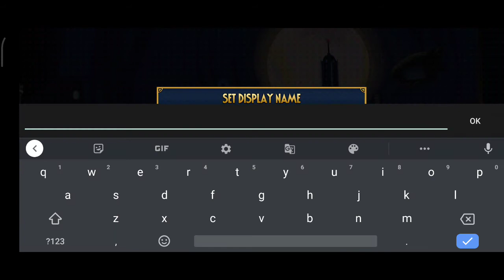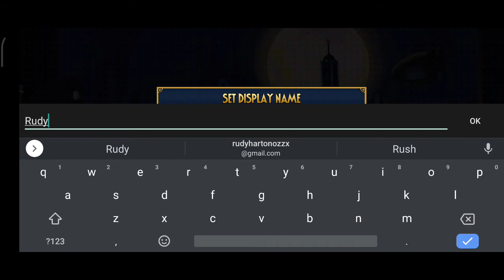Skullgirls: fighting RPG gameplay | part 1